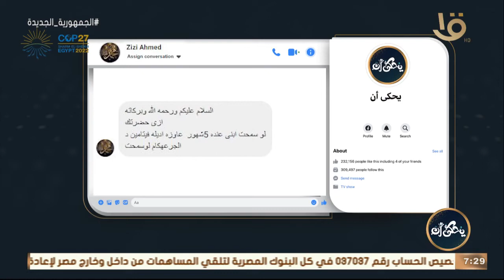يا دكتور نعمل إيه في غيرة الأطفال؟ .. د. محمد رفعت: ده مفهوم خاطئ الأطفال ميعرفوش مفهوم الغيرة أصلاً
يحكى أن | يا دكتور نعمل إيه في غيرة الأطفال؟ .. د. محمد رفعت: ده مفهوم خاطئ الأطفال ميعرفوش مفهوم الغيرة أصلاً